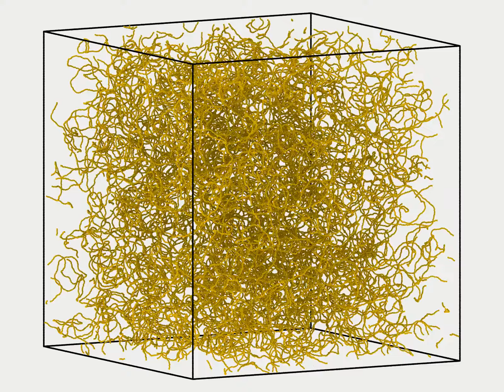Entangled Semiflexible Polymer melt with LAMMPS.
Coarse grain Molecular dynamics simulations of long semiflexible polymer. Entanglements are observed using up to 300 monomers in every chain.